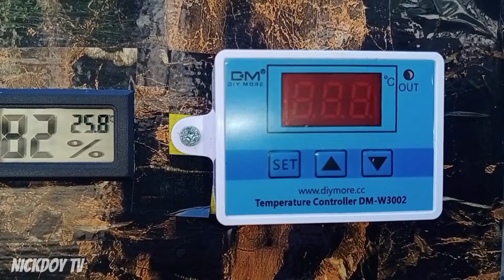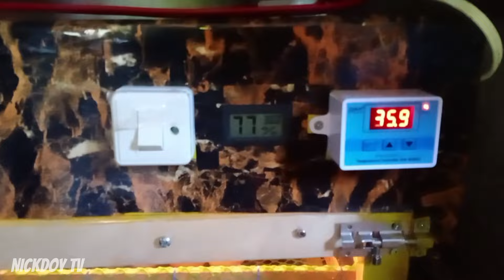TIPS SA PAG INCUBATE NG MGA ITLOG | DIY EGG INCUBATOR